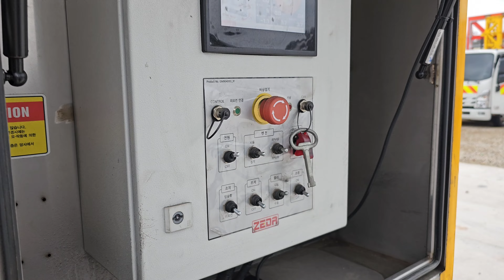교량점검차 ZBT-1650 상부 하부 세팅 과정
교량점검차 세팅하는 과정입니다. 하부세팅을 할때에는 아웃트리거가 내려간 뒤 전도방지를 위해 고정시키는거고요, 그 다음에 상부세팅하는 일련의 과정을 보여드리고 있습니다. 제다코리아에서 연구개발 설계 생산까지 모든것을 진행했고요 모델명은 교량점검차 ZBT-1650입니다.

교량점검차 중형 Line-up의 최강
사용자의 안전성, 편의성을 극대화시킨 국내 중형라인업 최강의 모델로, 수출형 모델 교량점검차로 개발되어 국내뿐만아니라 해외에서도 많은 주목을 받고 있습니다.
사용자 안전성 극대화
국내 최초 수입 고장력 튜브의 적용과 그 적용을 대폭늘린 강건 설계로 어떠한 작업 조건에도 장비의 내구성이 유지되며, 와이드 롤러 아우트리거로 지지력을 최대화하여 작업간 전복위험을 최소화하였습니다.
사용자 편의성 극대화
최첨단 신기술과 다양한 전제제어 기능이 적용되어 실시간 점검을 가능하게 하였으며 시스템의 유지보수효율이 한차원 높아졌습니다.

섀시 & 성능
- 현대 파비스 11톤
- 325PS & ZF 12단 자동변속기
- 4차선 고속도로 작업 가능
- 산악지형 많은 국내교량 특성에 적합

안전
- 리밋스위치, 엔코더 & 안전스토퍼
- 소형화 및 경량화를 실현한 강력한 DC비상펌프
- 2way 와이드 롤러 아우트리거로 지지력 최대화
- 논슬립 스테인리스 계단 & 알루미늄 안전 난간

기술 & 시스템
- 자가진단 컨트롤서 & 무선리모컨
- 메인붐과 수직붐 각도센서
- 탑승함 하중 정밀 측정을 위한 로드셀 시스템
- 더블브레이크와 모션밸브, 대용량 구동 모터의 조합으로 부드럽고 강력한 모터드라이브
‌- 풍속계

편의성
- 대용량 인버터 & 보조배터리
- 4채널 모니터링 카메라와 모니터
- 플랫폼 조이스틱
- 인터폰

더 궁금하신 사항은 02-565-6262로 연락 주시면 친절하게 답변해 드리겠습니다.

This is the process of setting the bridge inspection vehicle. When setting the lower part, the out trigger is lowered and fixed to prevent a fall, and then it shows a series of processes of setting the upper part. zeda Korea has done everything from R&D design and production, and the model name is ZBT-1650 for the bridge inspection vehicle.

Strongest of Medium Line-up of Bridge Inspection Vehicles
It is the strongest model in Korea's medium-sized lineup that maximizes user safety and convenience, and it was developed as an export-type model bridge inspection vehicle and is attracting a lot of attention not only in Korea but also abroad.
Maximize user safety
The application of the first imported high-tensile tube in Korea and the robust design that greatly increased its application maintain the durability of the equipment under any working conditions and minimize the risk of overturning between jobs by maximizing support with a wide roller outrigger.
Maximize user convenience
State-of-the-art new technology and various prerequisite control functions have been applied to enable real-time inspection and increase the maintenance efficiency of the system to the next level.

Chash & Performance
- Hyundai Fabis 11 tons
- 325PS & ZF 12-speed automatic transmission
- Four-lane highway operations available
- Suitable for many domestic bridge characteristics of mountainous terrain

Safety
- Limited switch, encoder & safety stopper
- Powerful DC emergency pump for miniaturization and weight reduction
- Maximize support with 2-way wide roller outrigger
- Non-slip stainless steel stairs & aluminum safety railing

Technology & Systems
- Self-diagnosis control & wireless remote control
- Main boom and vertical boom angle sensor
- Load cell system for precise load measurement of the boarding box
- Soft and powerful motor drives with a combination of double brakes, motion valves and large-capacity drive motors
- an anemometer

Convenience
- High Capacity Inverter & Auxiliary Battery
- 4-channel monitoring camera and monitor
- Platform joysticks
- Intercom